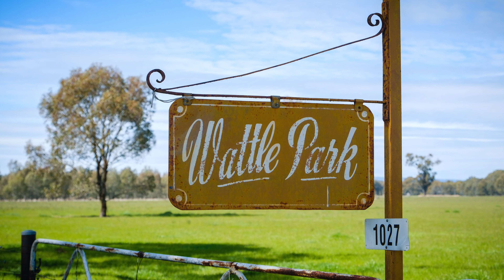1027 Walbundrie Road Culcairn